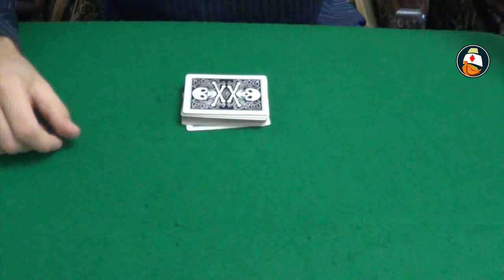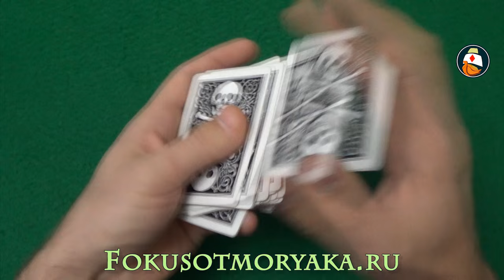ШАГ №22 - ФОКУСЫ ОБУЧЕНИЕ - "ТЕСТ НА НАБЛЮДАТЕЛЬНОСТЬ". ОБУЧЕНИЕ ФОКУСАМ С КАРТАМИ С НУЛЯ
ШАГ №22 - ФОКУСЫ ОБУЧЕНИЕ "ТЕСТ НА НАБЛЮДАТЕЛЬНОСТЬ". ОБУЧЕНИЕ ФОКУСАМ С КАРТАМИ С НУЛЯ. Итак друзья, следующим шагом мы закрепим то, чему научились в предыдущем уроке - это приём сдвиг. Теперь мы сделаем фокус на его основе. Итак, глядим и учим!